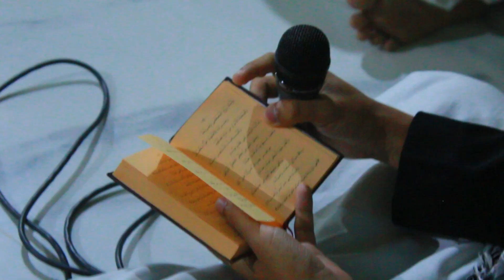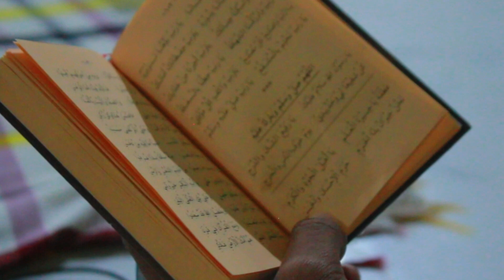SYAROFUL ANAM #1 || DI PONDOK PESANTREN AL-MUBAROK LANBULAN